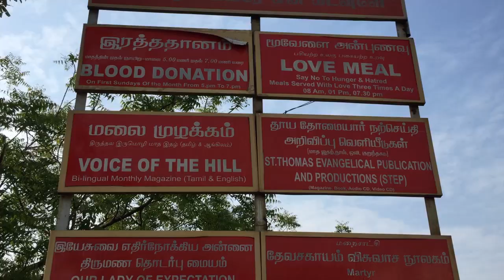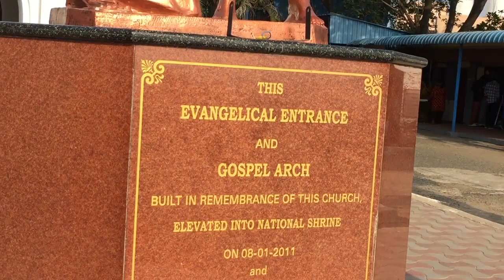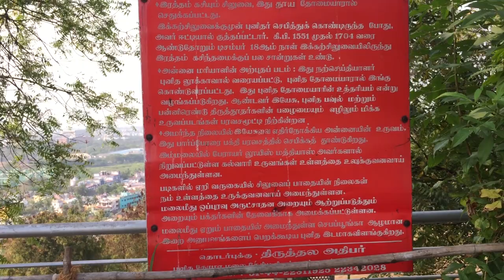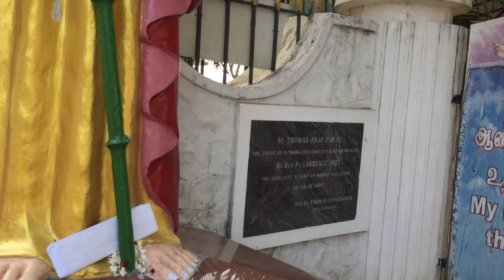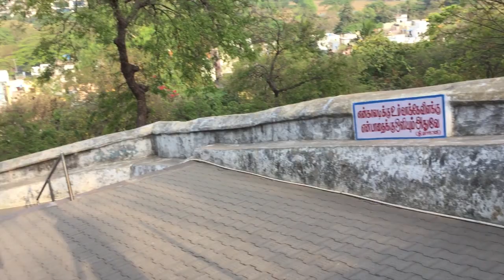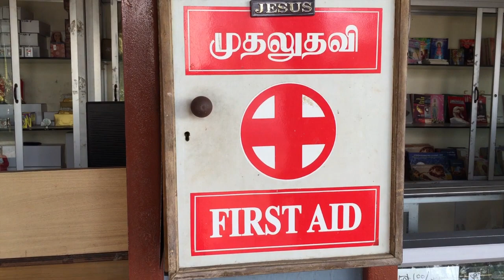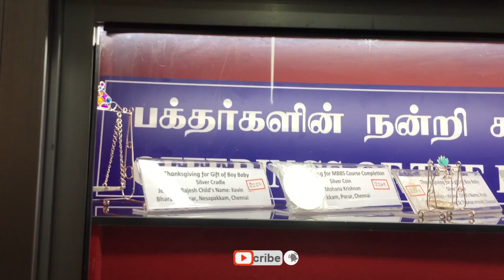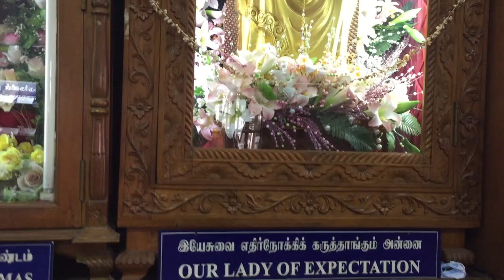St. Thomas Mount National Shrine Vlog In Tamil | பரங்கி மலை பயணம் with weekend vloggers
St. Thomas Mount (known in Modern Tamil as Parangimalai) is a small hillock in Chennai, Tamil Nadu, India, near the neighbourhood of Guindy and very close to Chennai International Airport.

The ancient Syrian Christian community of India trace the origin of their church to St. Thomas the Apostle. From the 17th century, this part of Chennai was populated predominantly by Anglo-Indians. The St. Thomas Garrison Church is at the foot of St Thomas Mount.

The St. Thomas Syro Malabar Catholic Church is located east of the shrine at North Silver Street, footholds of the mountain shrine.